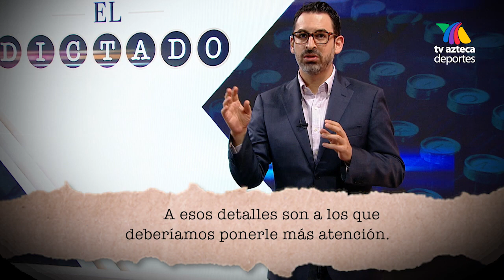La perfección de Tokyo exhibe la envoltura de la Liga MX | El Dictado